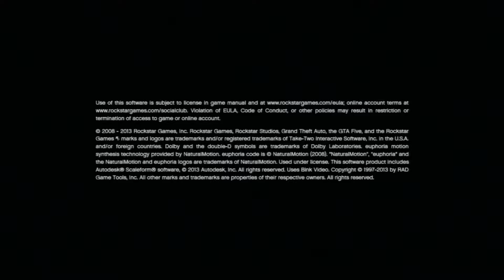Grand Theft Auto 5 Part 10 (1080p) No Commentary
Hi and welcome to The En-Mao Productions

Hi all,
In this episode the story really beings to start, Michael is blackmailed by a corrupt detective, and sells his soul (and that of his friends eventually) to the FIB and other government agencies
So escaping from morgues, abseiling down sky scrapers and more, allows for loads of GTA V fun!

So here is the next hour of game play. The 10th part in my story play-though,
in this video we are 'bouncing' with Michael and all kinds of crazy shit hes mixed up in! .

When i play the game i will be recording. I know i suck at driving on it at the moment but when i get used to the controls again, hopefully this will change.

I will be uploading the videos when i get chance, so check back regularly for more videos, walk-throughs and helpful hints and tips videos in the future.

If you would like to have a game sometime head over to my channel and see what i am playing and if i'm in a multiplayer game I don't mind having a game with you.